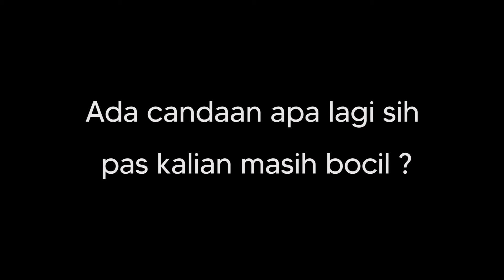CANDAAN PAS BOCAH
Pas dulu jaman kita tk apa sd mesti ada aja candaannya , mungkin kalo kita lakuin sekarang ,duhh rasanya wagu banget . mo tau apa aja candaan pas bocah.Simak terus videonya di channel GPA Squad

Tunggu video kami selanjutnya lur...